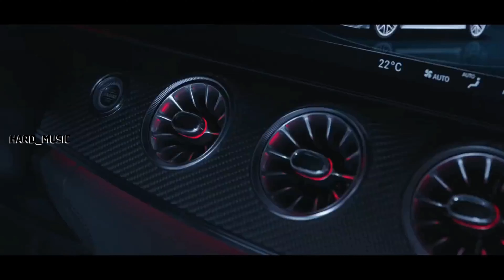Marilyn Manson - Sweet Dreams [slow version]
🔥❌ Marilyn Manson - Sweet Dreams  ❌🔥